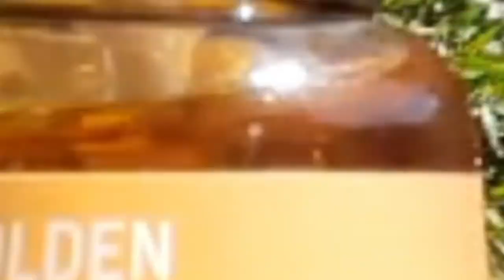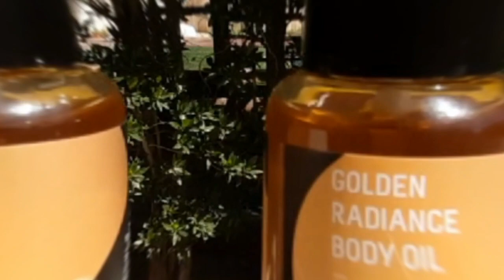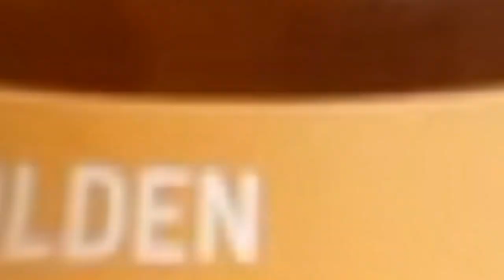GOLDEN RADIANCE BODY OIL by GRACE VLOG's